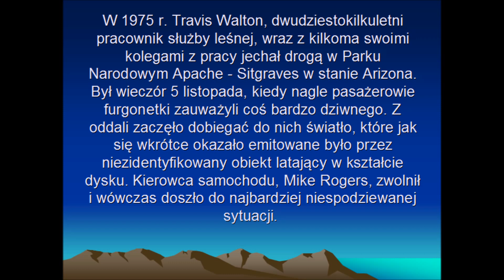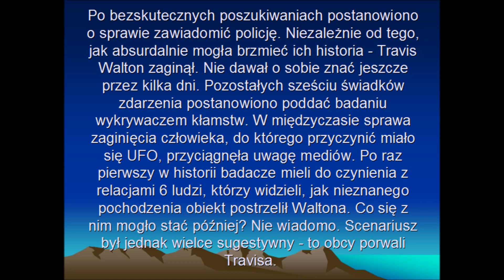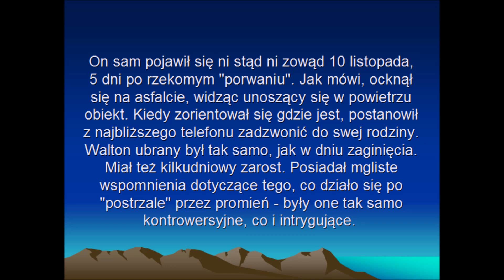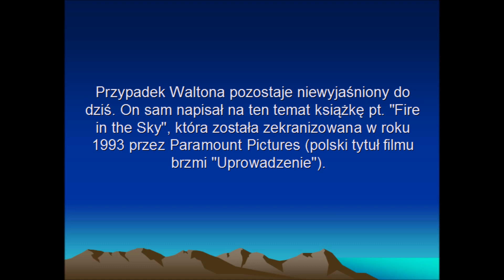Uprowadzenie Travisa Waltona [ Orbita N ]